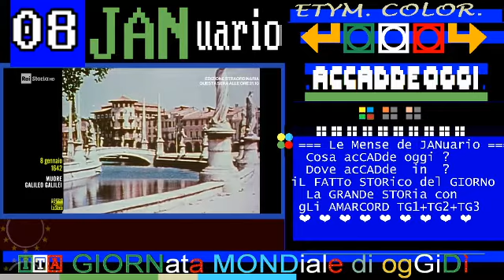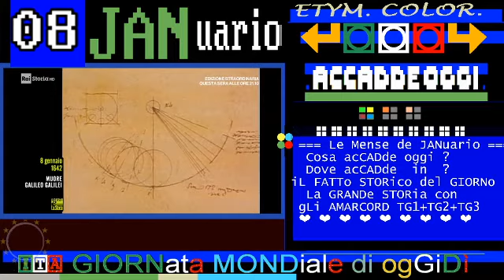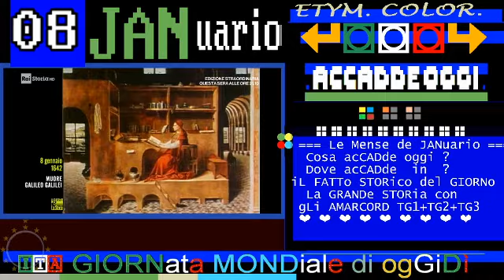❤️❤️❤️ 1642 Muore Galileo Galilei * 08 GENNaio * videoscheda di RAI STORIA ACCADDE OGGi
▬▬▬▬▬▬▬▬▬▬▬ஜ۩۞۩ஜ▬▬▬▬▬▬▬▬▬▬▬▬▬▬
❒ GIORNate e ANNiVERSari ⇶⇉➳↣⇢ oggiDÌ ToDAY hoyDÍA hoDIE  ↱A-Z ❒
▣▣▣▣ ► 08 GENN aio   2021 ◄   ► iL Mese  & La   Storia ► ▣▣▣▣
▣▣▣▣ ► 08  EN  ero   2021 ◄   ► eL Mes   & La HiStoria ► ▣▣▣▣
▣▣▣▣ ► 08 JAN  uario 2021 ◄   ► Le Mense & La HiStoria ► ▣▣▣▣

== RAI STORIA ACCADDE OGGI: puntata deL 08 GENNaio 2021  ==
RAICULTURA/ACCADDEOGGI
Calendario

fonte »raistoria.rai.it/articoli/

== ORDINE PER DATA DISCENDENTE ==
Calendario

1944 Inizia il processo di Verona * 08 GENNaio * videoscheda di RAI STORIA ACCADDE OGGi

1930 matrimonio di Maria José del Belgio con Umberto di Savoia * 08 GENNaio * videoscheda di RAI STORIA ACCADDE OGGi

1921 Nasce Leonardo Sciascia * 08 GENNaio * videoscheda di RAI STORIA ACCADDE OGGi
1921 Nasce Leonardo Sciascia * 08 GENNaio * commento 2021 di RAI STORIA ACCADDE OGGi
:wikipedia: Leonardo Sciascia (Racalmuto, 8 gennaio 1921 – Palermo, 20 novembre 1989) è stato uno scrittore, giornalista, saggista, drammaturgo, poeta, politico, critico d'arte e insegnante italiano.
centenario 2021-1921 - anniversari di Leonardo Sciascia

❤️❤️❤️ 1918 Woodrow Wilson enuncia i 14 punti della Società delle Nazioni * 08 GENNaio * videoscheda di RAI STORIA ACCADDE OGGi
:wikipedia: I "Quattordici punti" (in inglese Fourteen Points) è il nome dato ad un discorso pronunciato dal presidente Woodrow Wilson l'8 gennaio 1918 davanti al Congresso riunito in sessione congiunta e contenente i propositi di Wilson stesso in merito all'ordine mondiale seguente la prima guerra mondiale, basati su appunto quattordici principi di base.

Padre della scienza moderna
Muore Galileo Galilei, padre della scienza moderna. Scopritore della legge della caduta dei gravi, nel 1609 Galilei perfeziona il telescopio e grazie a tale strumento avvia una stagione di grandi scoperte astronomiche: l'esistenza di rilievi lunari, la natura stellare della Via Lattea, i satelliti di Giove. Seguono, nello stesso anno, le osservazioni delle fasi di Venere e delle macchie solari. Sostenitore della teoria copernicana del moto terrestre, Galilei viene condannato dall’Inquisizione e costretto ad abiurare. La Chiesa lo riabilita soltanto nel 1992.

1324 Muore Marco Polo * 08 GENNaio * videoscheda di RAI STORIA ACCADDE OGGi